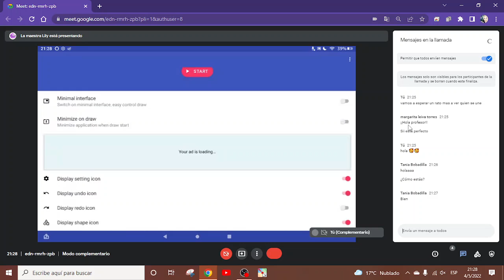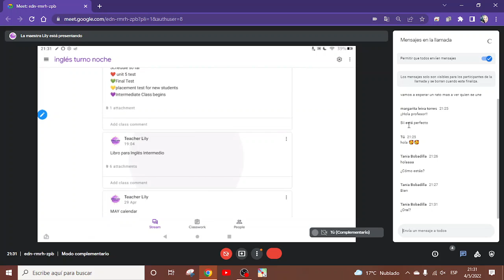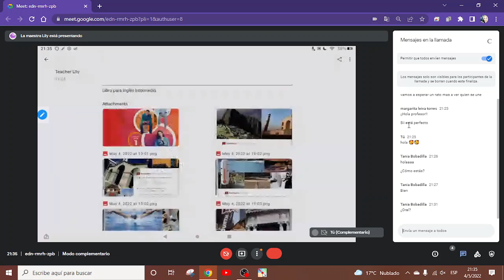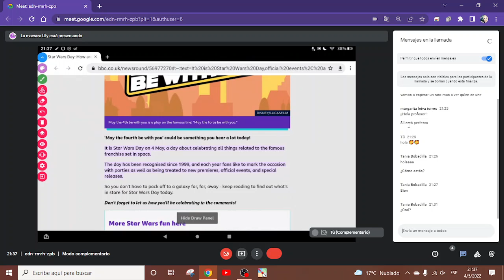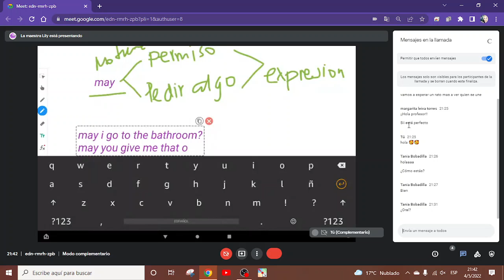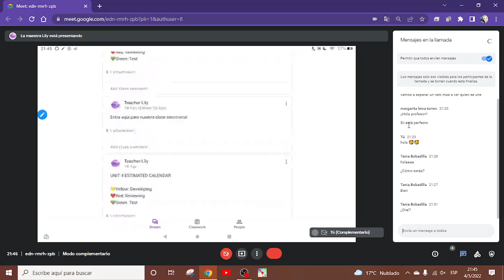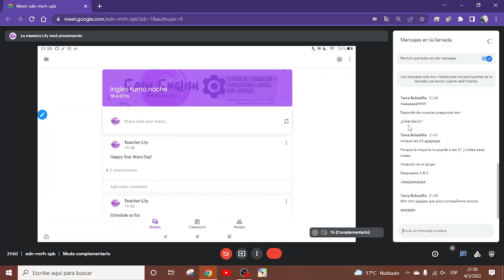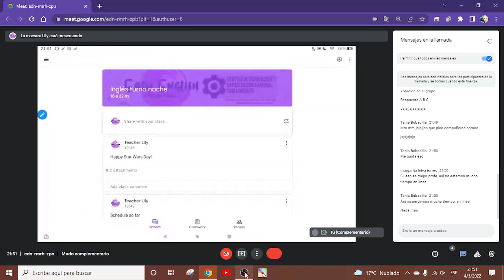May the 4th class